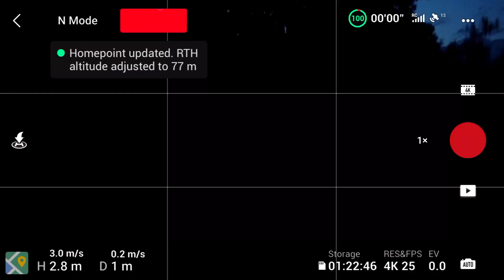DJi Mavic Mini 2 Screen Recording at Night Aerial Flight to know Live Data